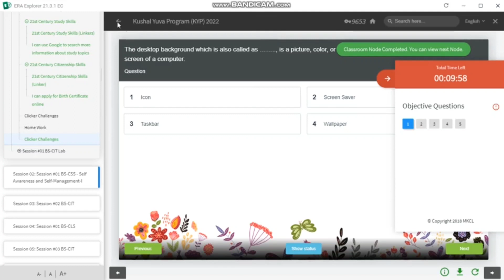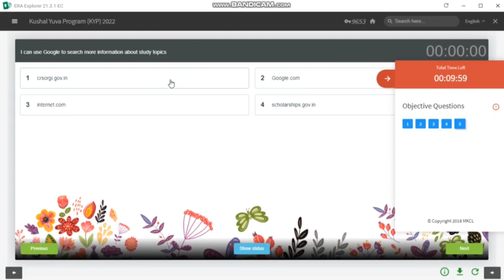🇨🇮 SESSION 01 BS CIT 01 CLICKER 🙏 kyp endtest clicker 😊kypendtest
Computer fundamentals
Bihar Skill Development Mission
7 Commitments kya hota hai aur eske 7 part,KYP kitne dino ka course hai, Kyp kab launch huaa ,Kyp me kya kya sikhne ko milta hai.
     🙏 नमस्कार दोस्तों, आप सभी का स्वागत है आप के अपने YouTube channel में दोस्तों मैं प्रतिदिन नई - नई विडियो upload करता रहता हूॅं ,दोस्तों इस channel के माध्यम से आपको Computer Knowledge और KYP के बारे में knowledge मिलेगा।💚